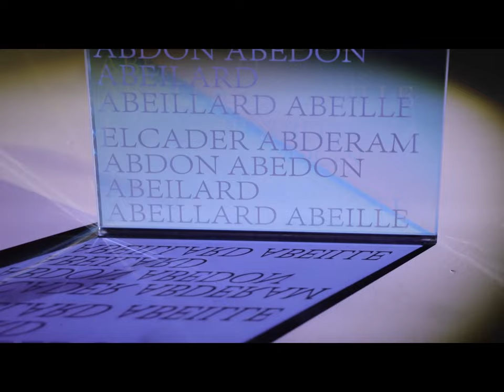decorative glass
Customized incorporating dichroic glass and letters to present a 3D effect. The colors are vividly displayed under the light, creating a stunning visual experience.